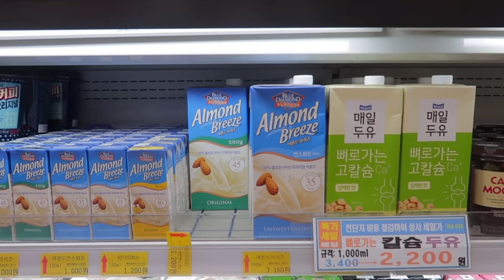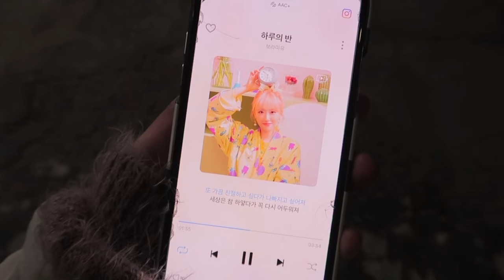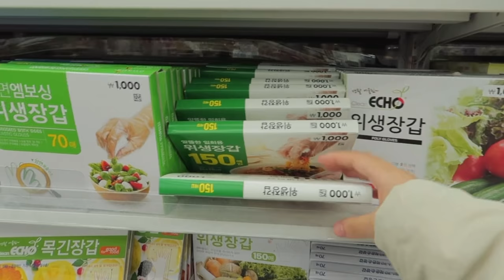SUB•VLOG 달콤한 찹스테이크 만들어 먹고🍛 편의점 디저트 먹기🍰, 친구랑 즉흥 산책하는 자취생 요리 일상 브이로그 (찹스테이크,닭가슴살마요덮밥,만두라면,마약토스트)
프리티들 안녕하세요! 세리티입니다 :)

한 주 동안 잘 지내셨나요!

영상 길이 보고 놀라셨죠 ,, ?
어쩌다보니 거의 30분을 찍어버린 이번 영상 ,,
편집하다가 저도 놀랐네요 . .  ʅ（◞‿◟）ʃ

아니 그나저나 저희 동네는 이제 벚꽃이 만개했더라구요
밖에만 나가면 벚꽃 가득이라 나갈 때마다 힐링 중 ㅠ ㅠ ㅠ
꽃 다 떨어지기 전에 이 날씨를 어서 누리자구요 ••

그럼 이번 영상도 재밌게 시청해주시고!
보러 와줘서 고마워요 프리티들 👀🤍

🦋영상 속 정보

- 후라이팬ㅣ로이첸
- 인형,의자,선반ㅣ룸앤홈 (제품제공)

* 또 다른 정보는 인스타그램으로 !

👚잠옷 정보

- 핑크색 원피스 잠옷ㅣ울랄라_ 세이지 긴팔 원피스 핑크
- 파스텔 톤 파자마, 흰색 체크 잠옷ㅣ룸톡
- 프릴 원피스 잠옷ㅣ초코블랑_ 앤 로맨틱 원피스 파자마